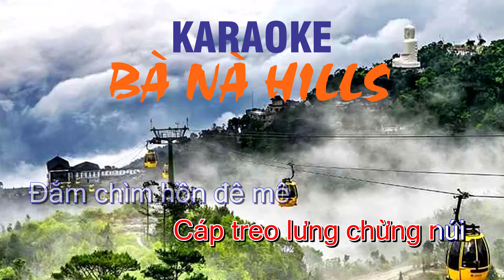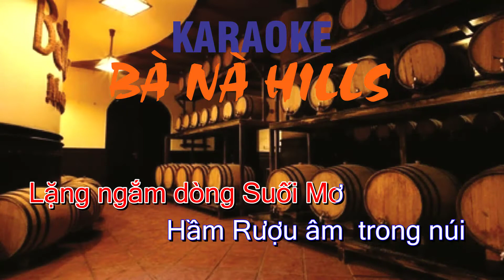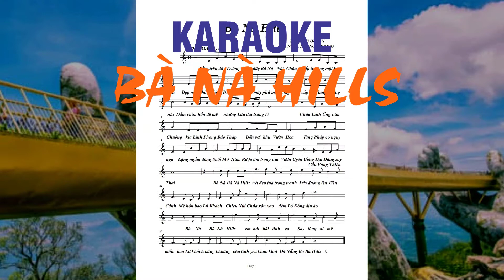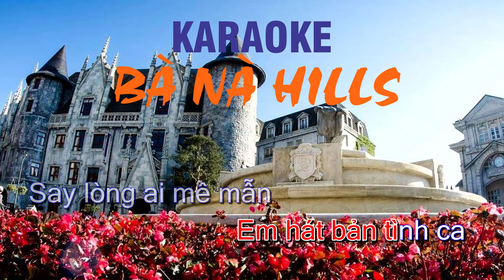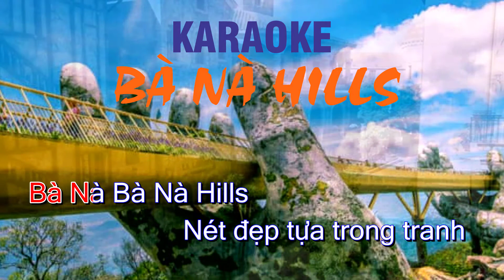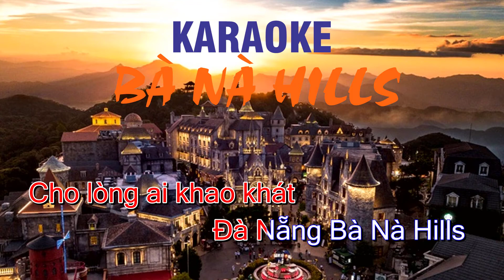Karaoke Tone Nữ - BÀ NÀ HILLS - Thơ : Hữu Quyên - Nhạc : Hoàng Phương